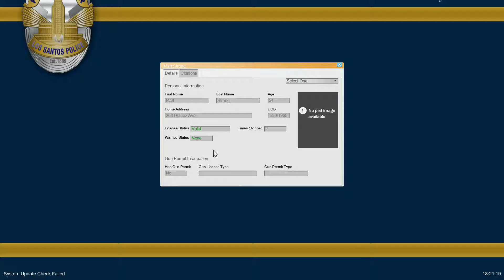GTA 5 LSPDFR MOD #075 (Real Life Mod) - FORD SUV PATROLLING IN THE HILLS!!!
🙂 Content is child friendly / kid friendly / family friendly!